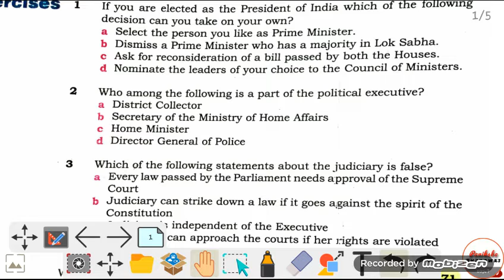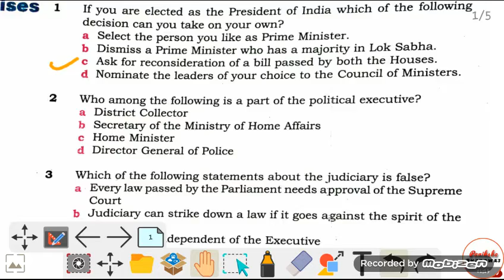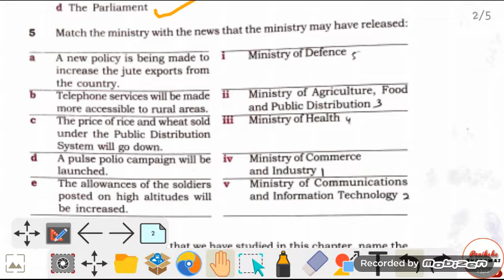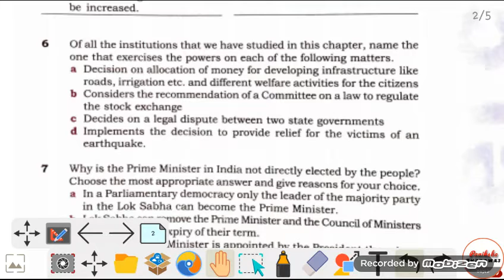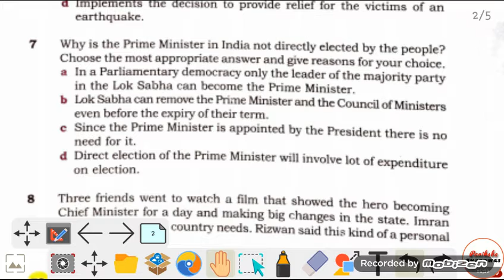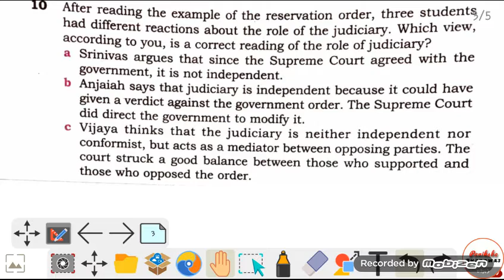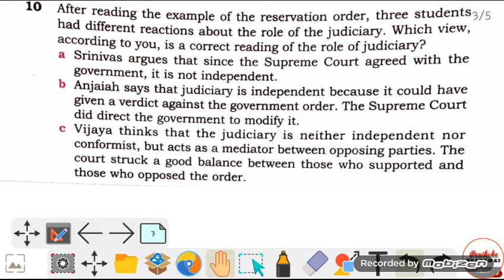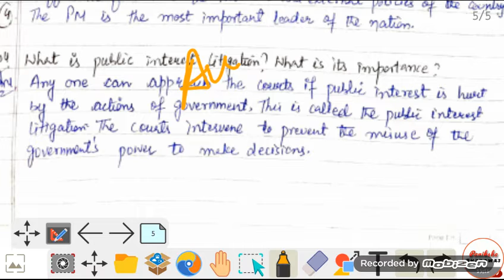P-06|Class-9th|Civics|Ch-04"Working of Institutions"|Question Answer|Explanation in Hindi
democracy#politics#electorate#electoral#division#ncert#sst#constitution#preamble#institutions#decisiontaken#

Civics

👉Ch-04 Working of Institutions part-06

Question/Answer